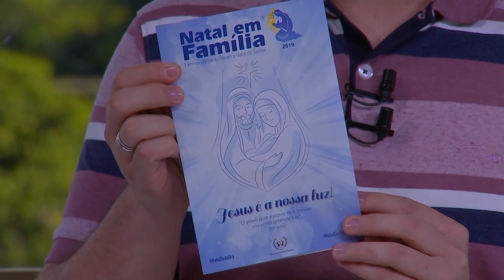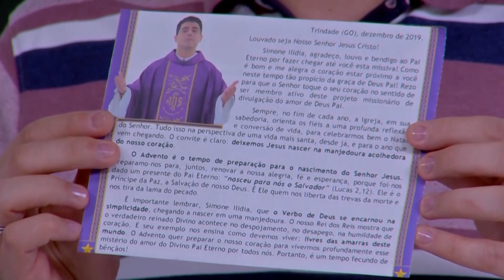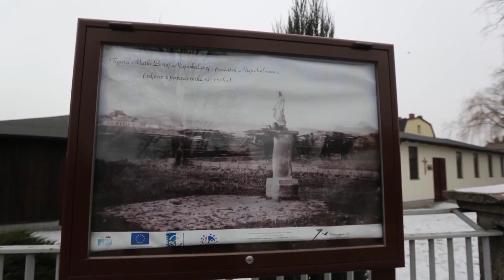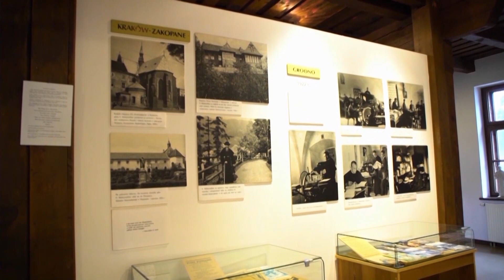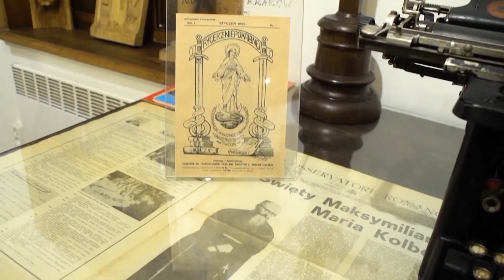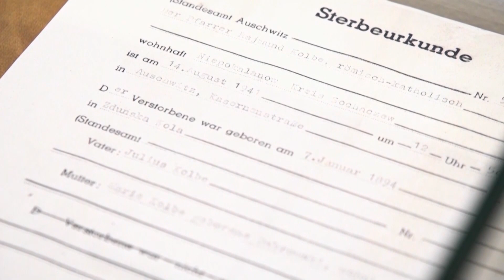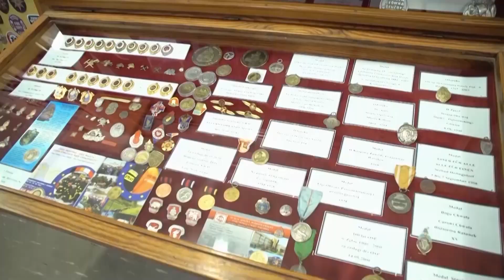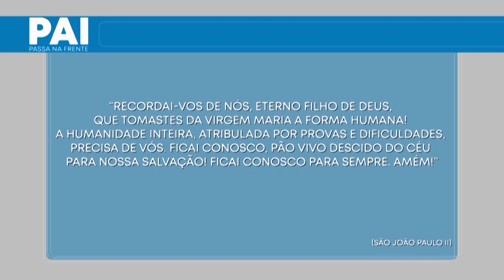Pai, Passa na Frente - 23/12/2019